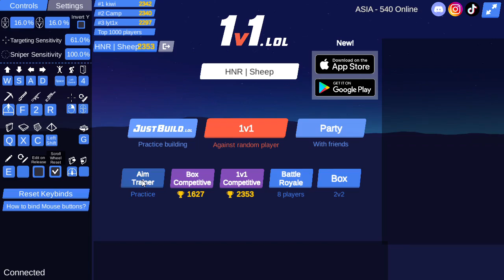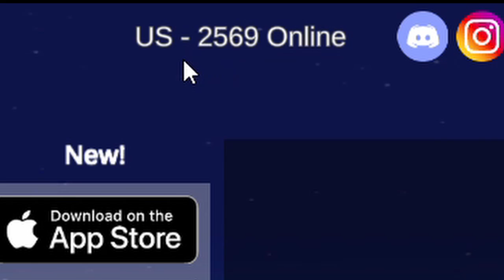1v1.lol Updates #4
➤ Game Version 1.30 on 26th June 2020

➤ Game: 1v1.lol
➤ Paganini - Violin Concerto No.1 3rd Mov.